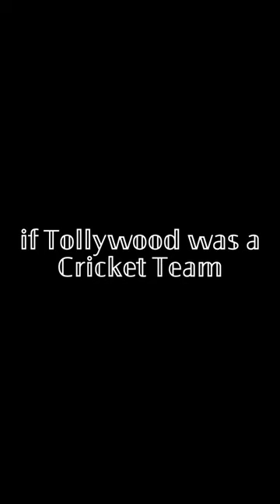if South industry was a Cricket team